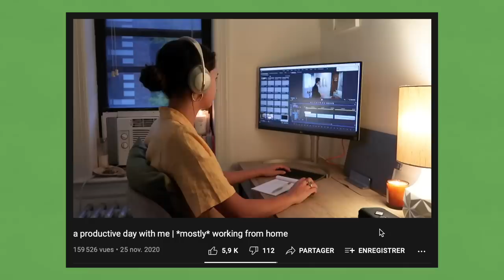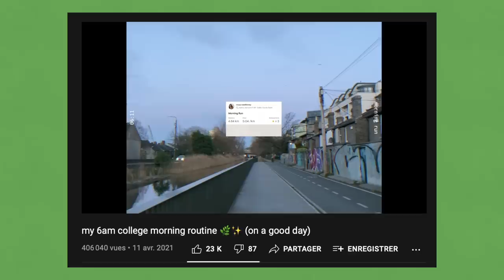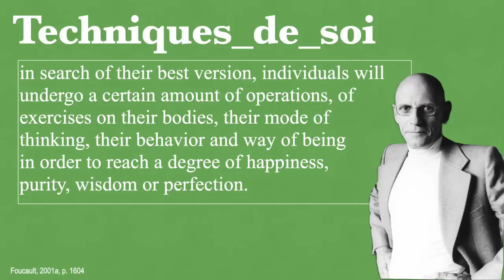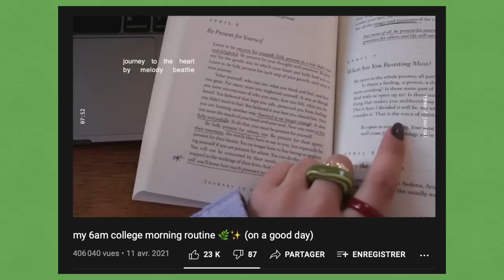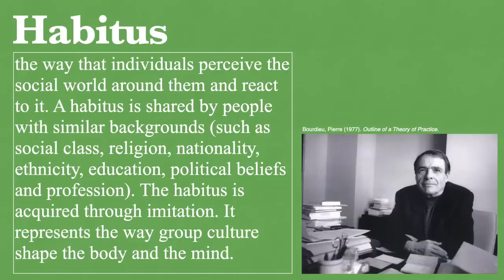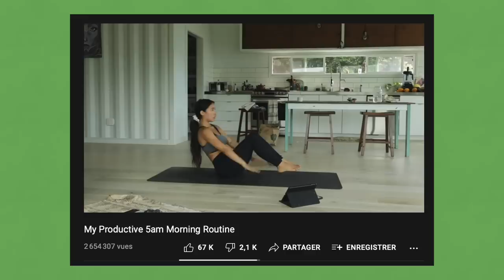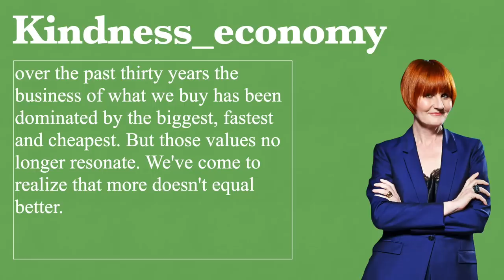we created 'that girl'.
(edit: the survey is not accessible anymore as we gathered the 5000 participations we were hoping for, thank you very much !! time to analyze all of that now 😅)
Thank you so so much ! x

Back to the weekly schedule and today we're tackling the 'that girl' trend, a topic I've been wanted to cover for a little while. We'll try to put some sociology and philosophy into that as you know I like to overanalyze everything.

SOURCES/RESSOURCES:

Foucault, Michel, L’herméneutique du sujet. Paris. Hautes Études/Gallimard/Seuil, 2001
Foucault, Michel, 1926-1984. Discipline and Punish : the Birth of the Prison. New York : Pantheon Books, 1977.
Bourdieu, Pierre, Outline of a Theory of Practice. Cambridge University Press, 1977.
Barthes, Roland. Roland Barthes by Roland Barthes. trans. Richard Howard, Berkeley: University of California Press, 1977.

À bientôt !